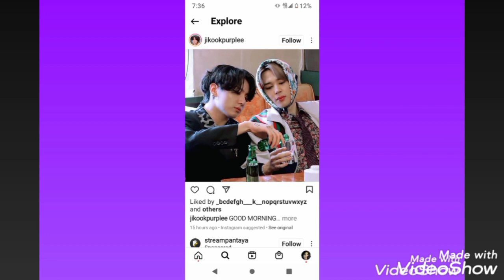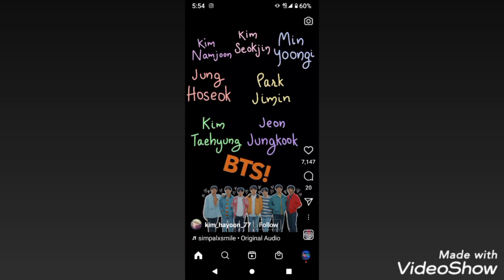Miér/27/04/22 BTS FOREVER seguimos con ellos 💙💓🖤❤️💛💚💜 ojalá los pueda ver en persona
Miércoles 27 Abril del 2022

BTS FOREVER  Kim Nam-joon 💙 Kim Seok-jin 💗 Min Yoon-gi 🖤 Jung Ho-seok ❤️ Park Ji-min 💛 Kim Tae-hyung 💚 Jeon Jung-kook 💜 los mejores ojalá tenga la oportunidad de verlos y pagarles por algunas canciones

BTS FOREVER 💙💓🖤❤️💛💚💜

A mis seguidores gracias por siempre decir presente en cada directo live qué hago y cada cosa qué posteo y a los nuevos qué lo ven todo bienvenido sean a mi página y qué DIOS me los bendiga siempre un beso a todos y un abrazo Linoshka Marie, saben que pueden comentar si gustan y compartir la foto o vídeo también.

BTS FOREVER